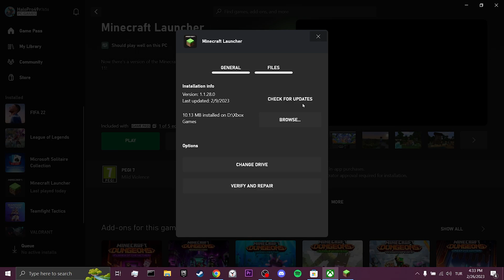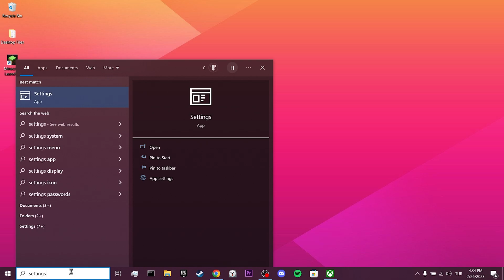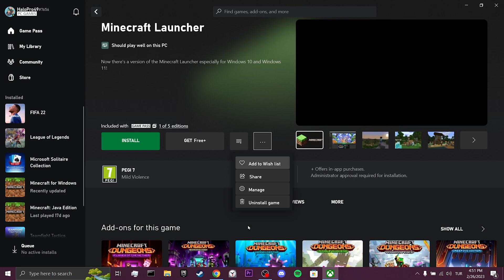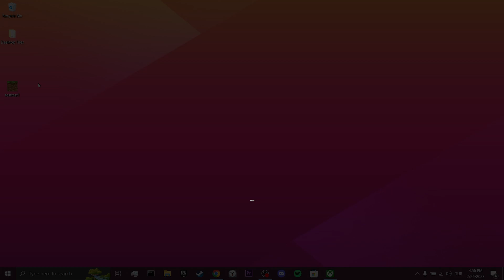HOW TO UPDATE MINECRAFT BEDROCK ON PC | Fix Could Not Connect Outdated Client Minecraft Bedrock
Here's how to fix how to update Minecraft Bedrock on pc. This error is searched as could not connect outdated client Minecraft Bedrock. And in this video I showed you how to fix could not connect outdated server Minecraft Bedrock.

Video Parts:
00:00 How to Update Minecraft Bedrock on PC
00:10 Update Minecraft
00:51 Uninstall and reinstall Minecraft Bedrock Edition
03:14 Ending